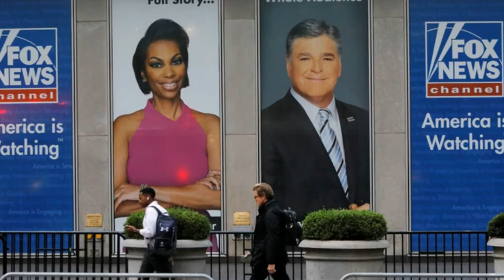Американцы отреагировали на слова Лаврова о «тупой» политике США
.Морпехи ВСУ дезертировали из армии, заметив концентрацию российских войск на границе

Посетители сайта американского телеканала Fox News прокомментировали высказывание министра иностранных дел РФ Сергея Лаврова, назвавшего политику США в отношении России «тупой». Всего под материалом оставлено 75 откликов.

Комментарии представлены выборочно.

Россия вот-вот захватит Украину, а Китай – Тайвань. Они знают, что США сдадут назад, особенно с Байденом во главе. Скорее всего, они  сделают это одновременно, на глазах у оторопевшего мира. Это как раз то, за что и голосовали глупые демократы. Они  не рискнули бы, если б Трамп стоял во главе страны. Вынудив Трампа не говорить с Россией из-за этого фальшивого расследования, мы потеряли свой шанс сорвать альянс между Китаем и Россией. Лавров прав. Мы тупые

– указывает пользователь Space Frontier.

Мистификация с русским заговором поставила нас на неудачный путь. Нисходящая спираль в духе «око за око» в американо-российских отношениях поспособствовала укреплению партнерства между РФ и КНР и положила начало второй холодной войне с русскими, когда Путин заговорил о потенциале российско-китайского военного альянса (22 октября 2020 года). В этой второй холодной войне уже двое выступают против одного. Те, кто стоит за «грязным трюком» Хиллари Клинтон против кампании Трампа, нанесли больше вреда долгосрочной национальной безопасности Америки, чем кто-либо из предшествующих поколений

– отвечает на предыдущий пост WestCoastIndependent .

Вот не факт, что у США в принципе есть политика в отношении России. Байден недостаточно умен, чтобы иметь какую-либо политику в отношении чего-либо

– отметил BigDave121.

Я не поклонник Байдена, и того, что он назвал Путина убийцей, что уже имело негативные последствия для Украины, но у Лаврова явно невыполнимая задача. Вот как министр иностранных дел России может представить действия своего высшего руководства в отношении Крыма, Украины, Сирии и Навального приемлемыми для Европы или США? Ему было бы лучше продвигать альтернативу путинизму

– рассуждает corvus.

Крым и Украина не входят и не должны входить в сферу влияния США. Попытка втянуть Украину в НАТО – провокация. Представьте себе, если б Варшавский договор (когда он ещё существовал) попытался бы заставить Мексику присоединиться к нему

– отметил DraGon57.

П+ути   начинает паниковать. Грядут санкции и контрмеры

– ликует notevenfromhere

Ситуация обострилась на следующий день после звонка Байдена президенту Украины. Байдену нужна война. А его марионетка на Украине делает то, о чем просил Джо

– делает вывод solute.

Единственная тупость политики Соединенных Штатов в отношении России – не делать больше, чтобы остановить ее агрессию . Любой в правительстве, кто не признает ту абсолютную ненависть к американцам, которую испытывают русские, глуп и опасен. Россиянин жалуется на санкции, потому что санкции бьют по его кошельку. Другими словами, они работают

– высказался James196.

Если Россия считает это тупым, значит, всё делают правильно

– пишет wintercoat.